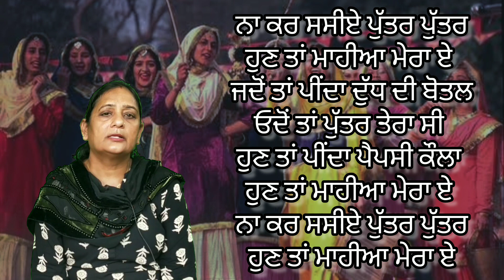ਨਾਂ ਕਰ ਸੱਸੇ ਪੁੱਤਰ-ਪੁੱਤਰ ਹੁਣ ਤਾਂ ਮਾਹੀਆ 🙏 Na Kar Sasse Puttar Puttar hun tan mahiya - Punjabi Boliyan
Na Kar Sasse Puttar Puttar hun tan mahiya - Punjabi Boliyan

ਨਾਂ ਕਰ ਸੱਸੇ ਪੁੱਤਰ-ਪੁੱਤਰ 😂 ਹੁਣ ਤਾਂ ਮਾਹੀਆ 🙏 Punjabi Boliyan ਪੰਜਾਬੀ ਲੋਕ ਗੀਤ ਗਿੱਧਾ ਬੋਲੀਆਂ